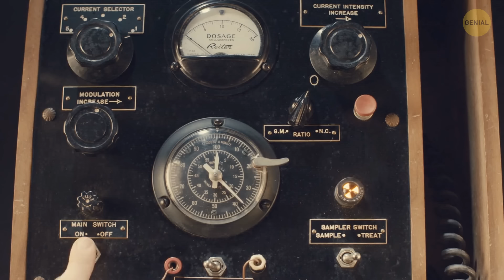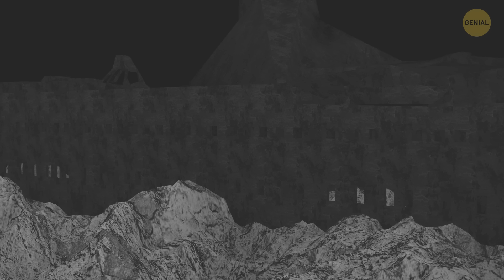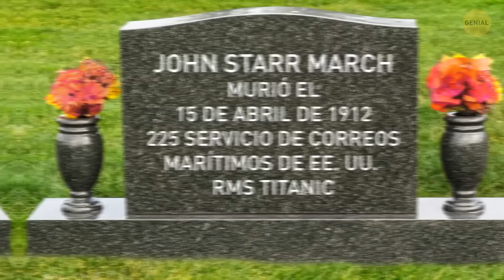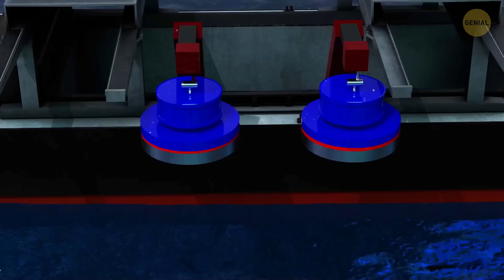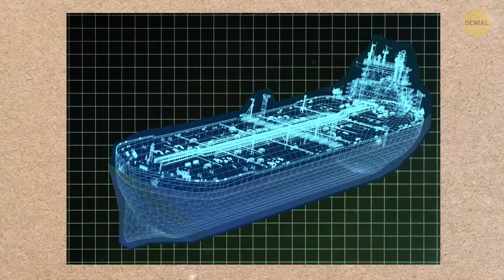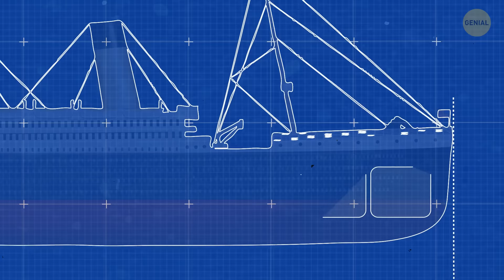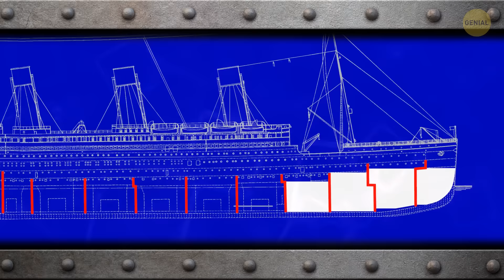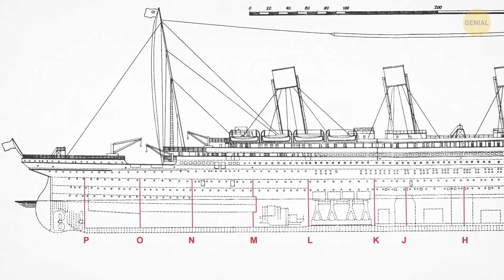El Iceberg del Destino: El Último Misterio del Titanic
El "Iceberg del Destino" es un término utilizado para describir el inmenso iceberg que hundió al Titanic, y ha fascinado a la gente por más de un siglo. Los científicos ahora piensan que han resuelto el misterio de por qué apareció tan repentinamente en la ruta del barco. Dicen que los patrones climáticos inusuales en 1912, incluyendo una "superluna" y mareas extremas, pudieron haber causado que más icebergs de lo habitual derivaran hacia el sur desde Groenlandia ese año. Esto hizo que el Atlántico fuera especialmente peligroso para los barcos, ya que había más icebergs de lo usual en la ruta del Titanic. Algunos expertos creen que el iceberg pudo haber estado escondido en una mancha oscura de agua, lo que hizo imposible que la tripulación lo viera a tiempo. Ahora, es más claro cómo tal combinación rara de factores llevó a uno de los naufragios más famosos de la historia.